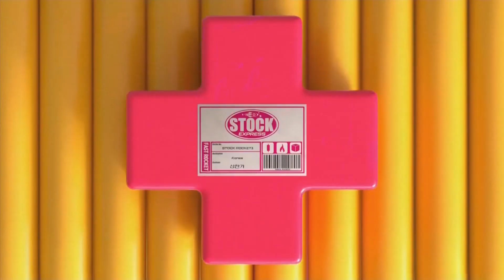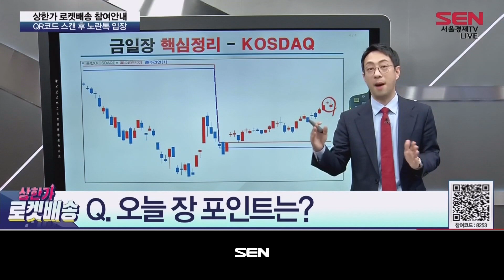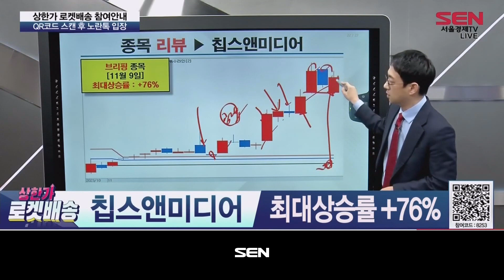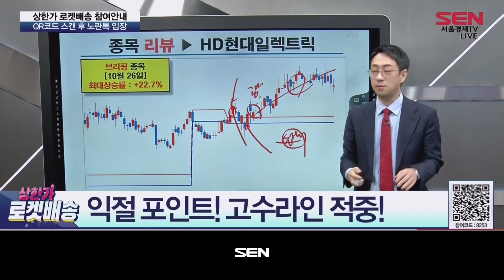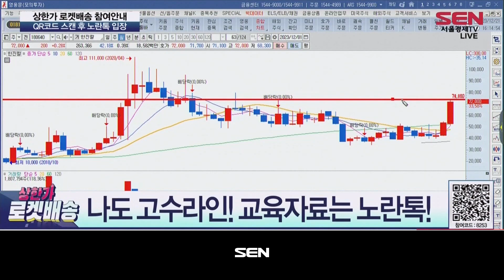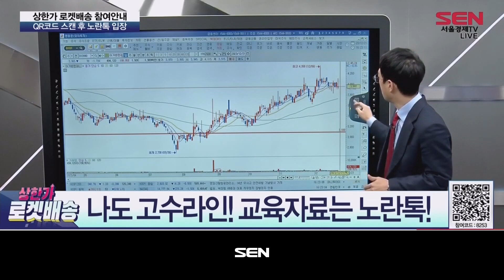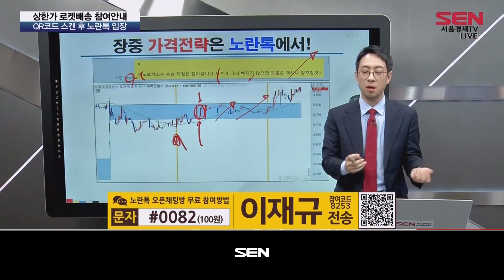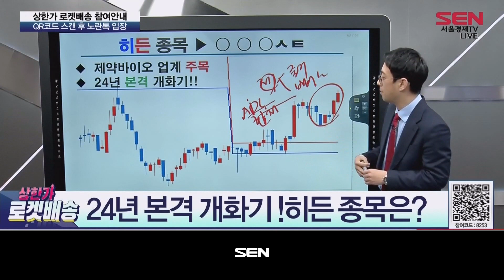상한가 로켓배송_115회_20231221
(출연자: 이재규)

- 시황
금일장 핵심정리 - KOSPI
금일장 핵심정리 - KOSDAQ

계좌 복구의 핵심은 ‘주도섹터’

‣인트론바이오
최대상승률 +9%
‣ 뉴프렉스
최대상승률 +10.8%
‣ 코리아써키트
최대상승률 +41%
‣ 비트컴퓨터
최대상승률 +9.8%
‣ 라온시큐어
최대상승률 +6.8%
‣ 스튜디오미르
최대상승률 +10%
‣ 우신시스템
최대상승률 +9%
‣ 꿈비
최대상승률 +17.4%
‣ 키다리스튜디오
최대상승률 +7.4%
‣ 켐트로닉스
최대상승률 +7.9%
‣ 칩스앤미디어
최대상승률 +76%
‣ 대성창투
최대상승률 +35.4%
‣ 제우스
최대상승률 +37.1%
‣ 크래프톤
최대상승률 +33.4%
‣ 크래프톤
최대상승률 +33.4%
‣ HD현대일렉트릭
최대상승률 +22.7%
‣ 테크윙
최대상승률 +28%
‣ 한국무브넥스
최대상승률 +58.8%
‣ SNT다이내믹스
최대상승률 +47.9%

- 이재규 전문가의 종목상담
* 한진칼 / 매수가 70,800원 / 비중 40%
* 아가방컴퍼니 / 매수가 3,100원 / 비중 20%

- 이재규가 찜한 종목
色(색)다른 주가! 화장품 관련주

* 씨앤씨인터내셔널
색조 화장품 전문업체
추후 기초화장품 시장 진출!
* 파크시스템스
원자현미경 관련주
* 아모그린텍
나노소재 기반 첨단소재
고효율 자성부품 세계 3번째!
* 덴티움
임플란트 대장주

* 히든종목
OOOㅅㅌ
24년 본격 개화기 !히든 종목은?